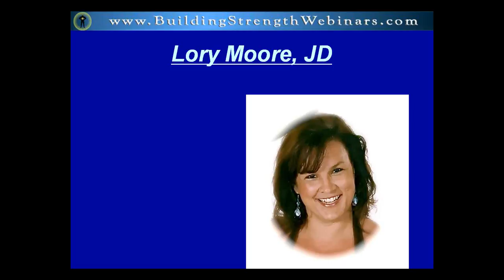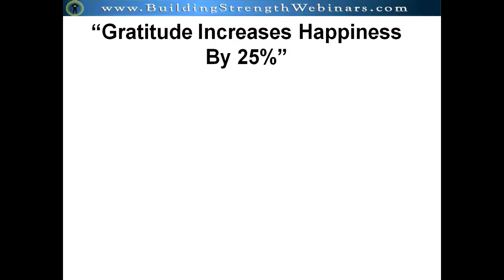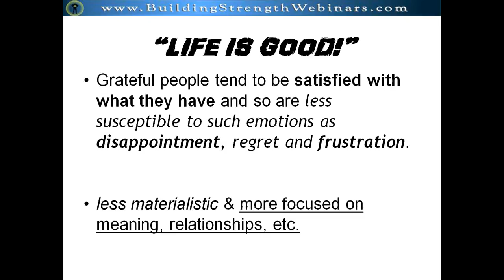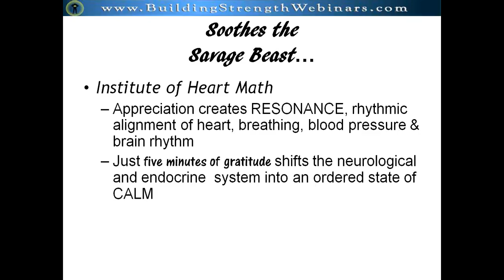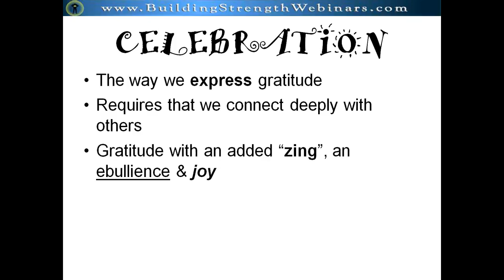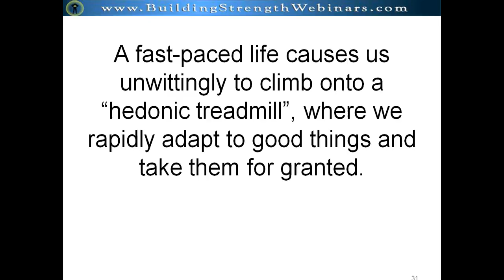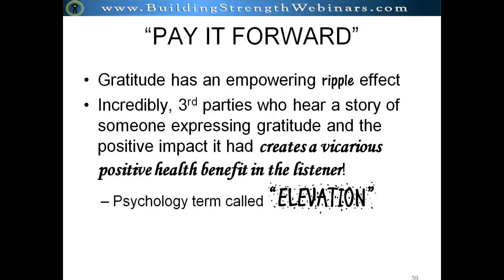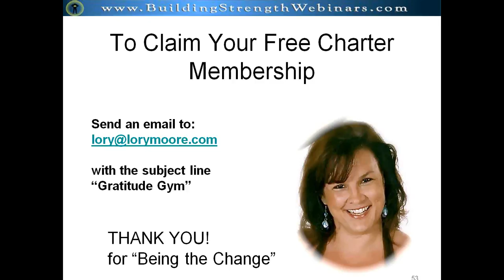The Health Benefits of Gratitude And Giving with Lory Moore